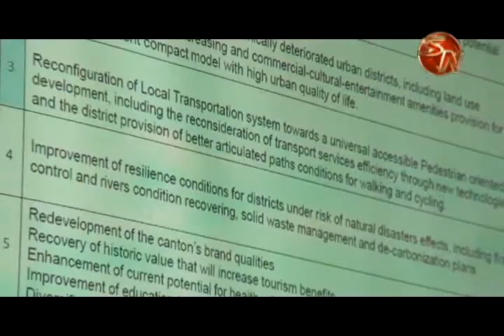Delegación coreana expuso propuesta de desarrollo para el cantón de Pérez Zeledón